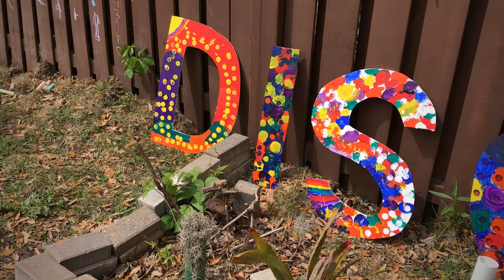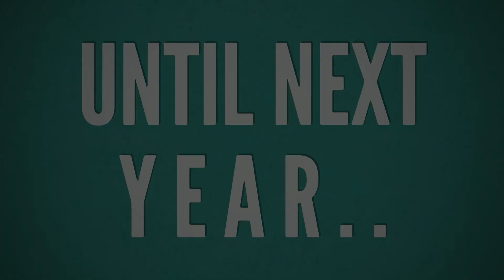Maker Faire 2019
The Discovery School annual Maker Faire 2019.